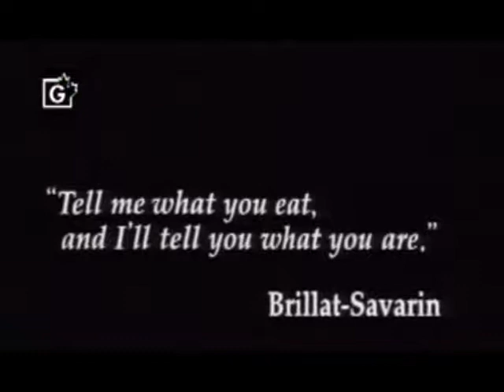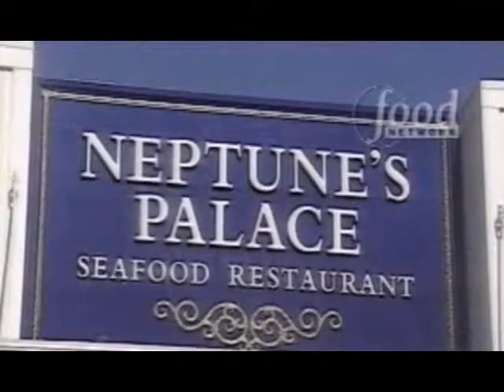Iron Chef Lobster Battle